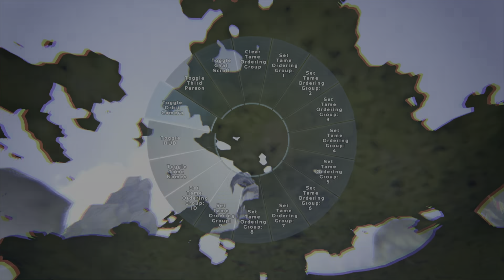CATCHING THEM BUILDING?! | Living off the Loot | Ark Solo Smalltribes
I made a discord for all the fans and ark players!

In this series I run around and get FAT loot solo!